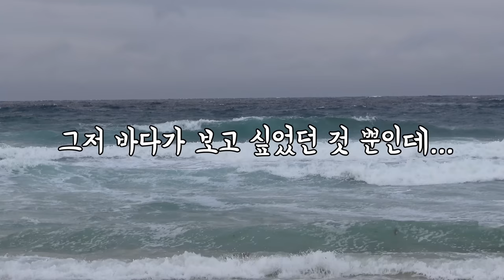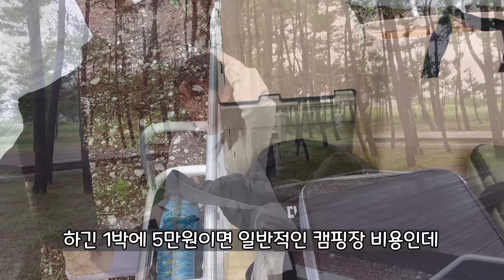아무도 없는 바다 캠핑장에서 신나는 솔로 캠핑｜일출｜맛있는 회｜캠핑장 추천｜날씨 요정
해변에서도 나 혼자
캠핑장에서도 나 혼자
진짜 너~~~무 좋다요 ♥♥♥

*159번째 캠핑 브이로그*

｜캠핑장｜

강원도 고성 자작도 캠핑장 (A18번 사이트)

｜캠핑 장비 목록｜

나무 테이블 : 지인의 수제 제작품

침낭 : 베이스침낭 웜이스트 580 스트레치

*위 쿠팡 링크로 구매시 저에게 소정의 수수료가 지급됩니다
*최저가가 아닐 수 있으니 검색해 보신 후 구매하세요

위의 링크로 구독하시면 2개월 추가 무료 혜택을 받으실 수 있습니다